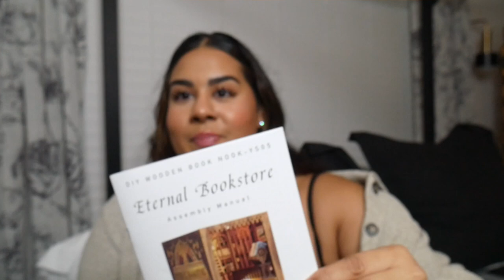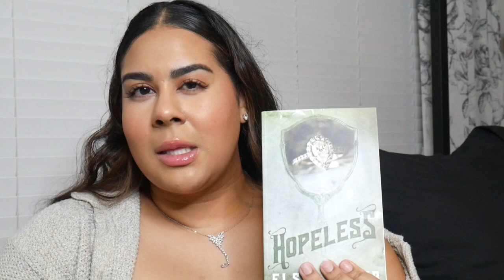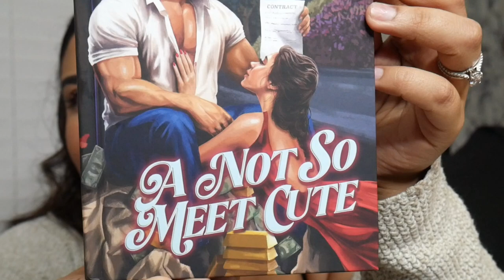What I Got for Christmas 2023🎄 🎁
Hi Book Besties! Here are some links to the gifts I got for Christmas this year. :)

The Book Seat - Cinnabar Red - The Most Comfortable Way to Read, Hands Free!

Nemesis Now Officially Licensed Harry Potter Gryffindor Bookend 20cm, Gold

Nemesis Now Officially Licensed Harry Potter Slytherin Bookend 20cm, Resin, Silver

HP DeskJet 4155e Wireless Color Inkjet Printer, Print, scan, copy, Easy setup, Mobile printing, Best-for home, Instant Ink with HP+,white

MILLA 14k Gold Huggie Earrings or Sterling Silver Huggie Earrings for Women Multipack & Individuals - Ear Huggers Earrings for Women Trendy Y2K Earrings, Preppy Earrings - Lightweight & Hypoallergenic

PopSockets Phone Grip with Expanding Kickstand, Enamel Wild Flowers